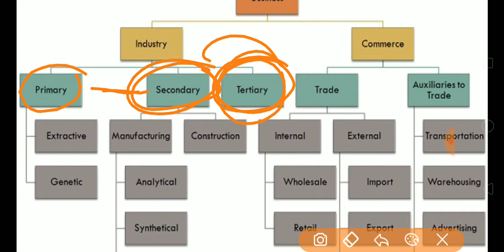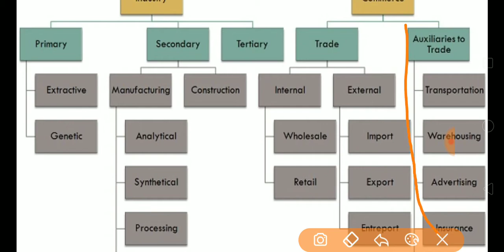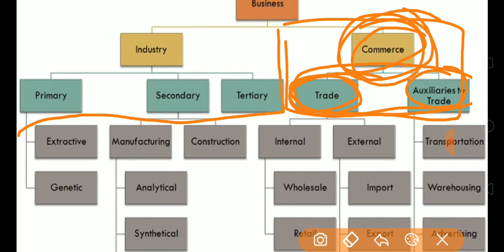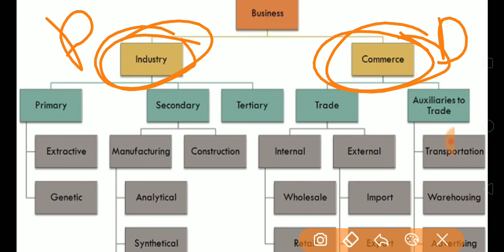Understanding Trade, Industry and Commerce | Achieve IAS